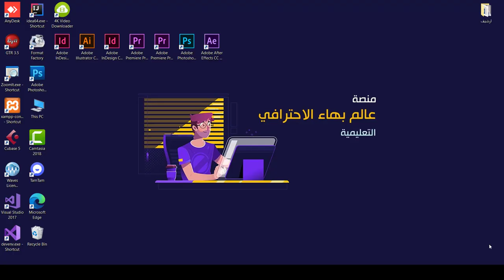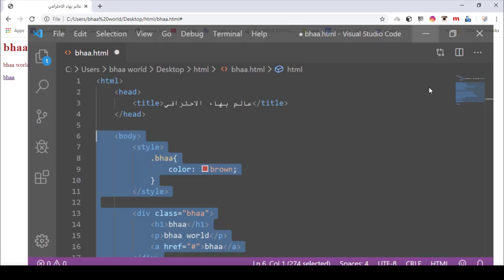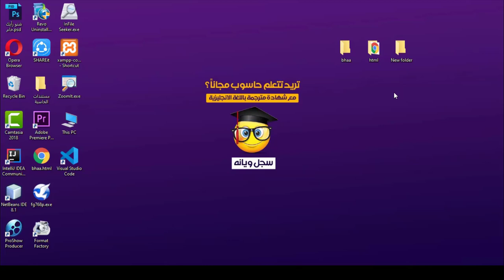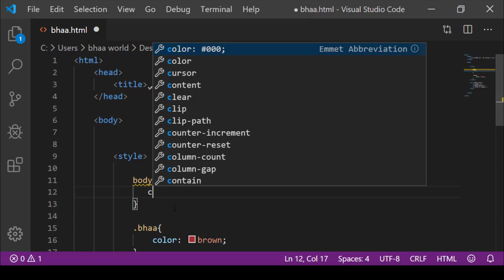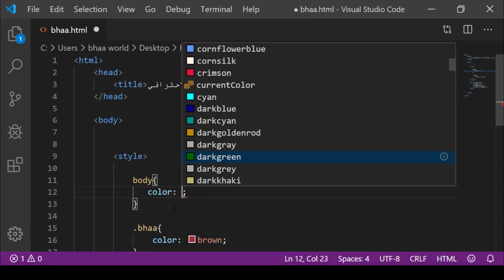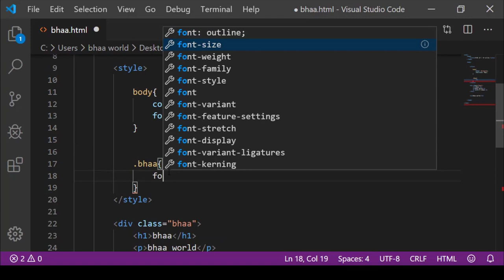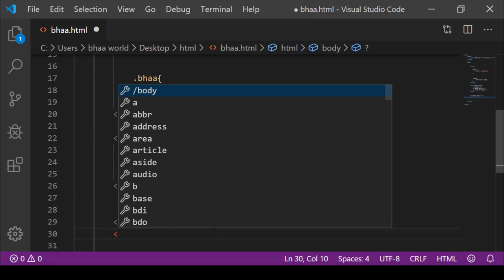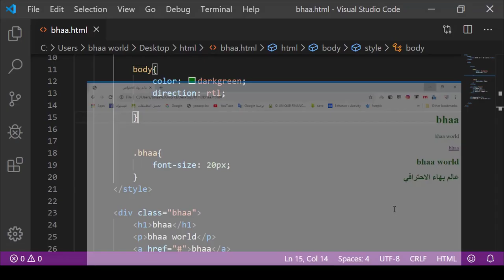برمجة المواقع الالكترونية | المحاضرة 8 | اطار العمل framework